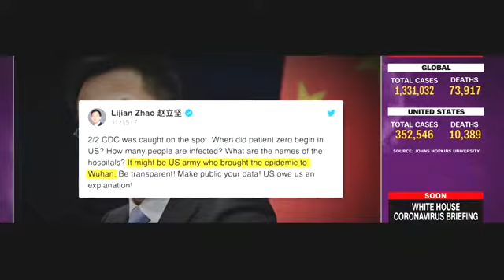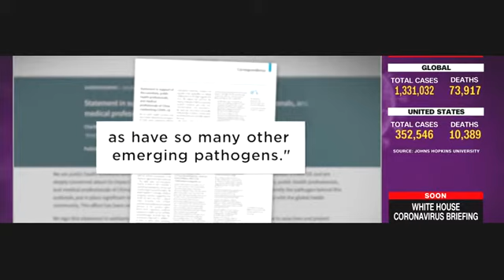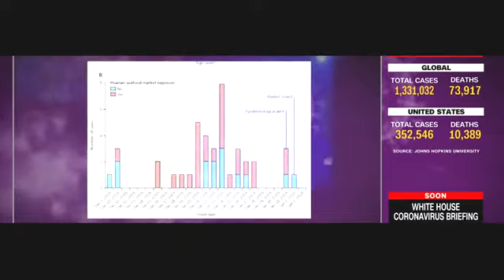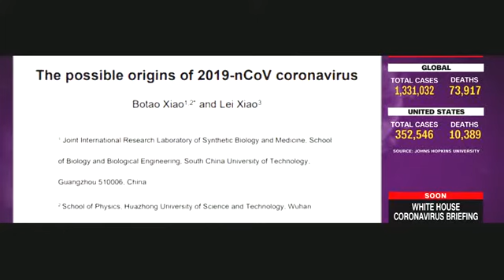China's wet markets are not what some people think they are ....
If you have ever been to a shopping area where butchers and grocers sell fresh produce straight from the farm, then you have been to something that would, in some parts of the world, be called a wet market.

That might be surprising -- because recently the term wet market has become almost synonymous with Covid-19 for some people in the West.
The novel coronavirus, which has infected close to 2 million people globally, is believed to have originated in a wet market in the city of Wuhan, where wild animals such as porcupines and deer were being sold and slaughtered for food and medicine.
Speaking on April 3, the US' top infectious disease specialist, Anthony Fauci, told Fox News that all wet markets should be "shut down right away," saying he couldn't understand why they were still open.

But wet markets, as opposed to dry markets, which sell non-perishable goods such as grain or household products, are simply places that offer a wide range of fresh produce. Some, but not all, also sell live animals. They are referred to as "wet" owing to the fact that floors are often hosed down after vendors wash vegetables or clean fish.Wet markets that sell live animals can risk creating the types of dangerous conditions where viruses can spread from animals to humans, due to the close quarters and potentially unsanitary practices -- especially, if they keep rare animals or those captured from the wild, experts say.
The 2003 SARS epidemic, for example, was linked to the sale of civet cats in Guangdong province.

Most wet markets, however, are not virus petri-dishes filled with exotic animals ready to be slaughtered.
For a large proportion of people in China and across Asia, they are just places to go to buy fresh food, such as chicken, pork, fish and vegetables, at affordable prices.